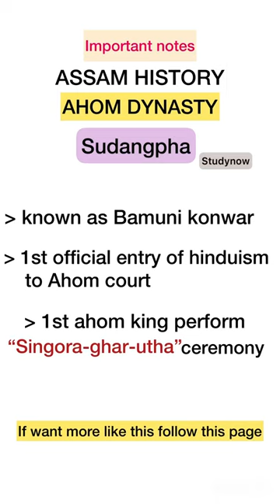Short notes of ahom dynasty